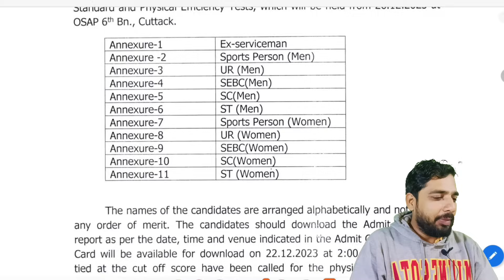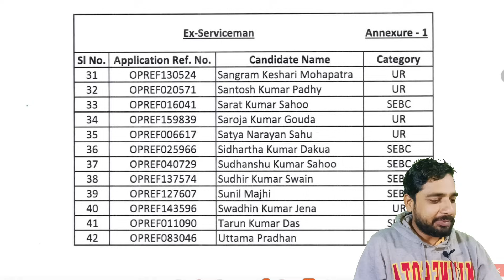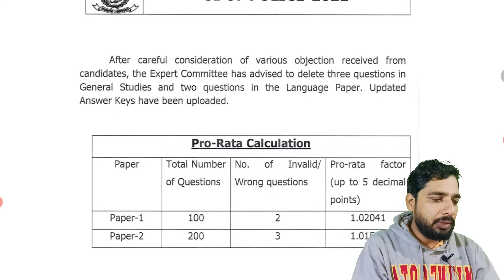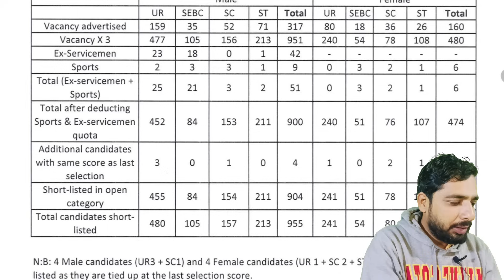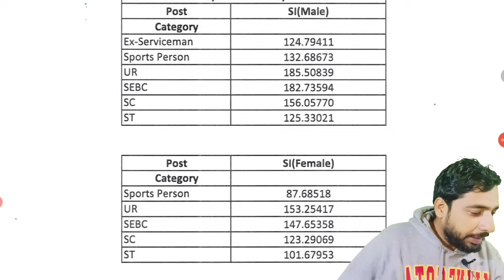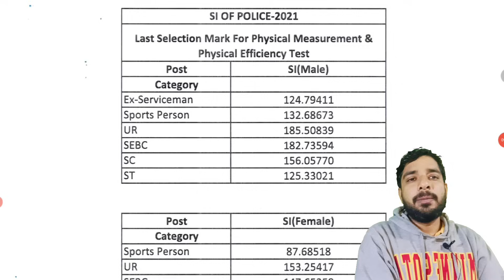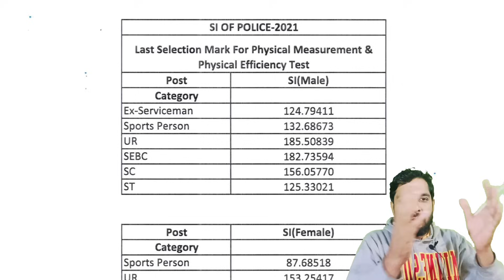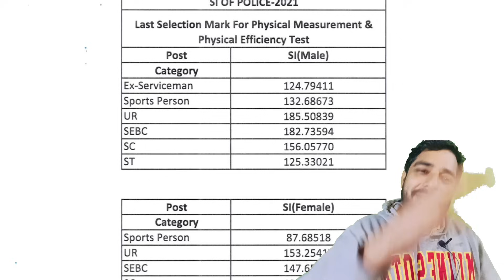ODISHA POLICE SI PHYSICAL RESULT CUT-OFF DETAILED ANALYSIS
odishapolice si cut-off